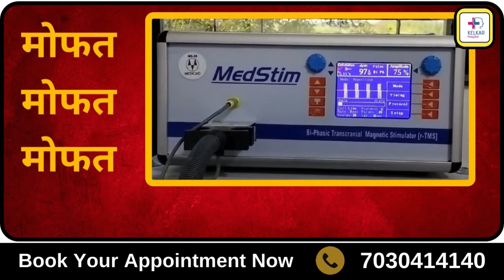निराशा डिप्रेशन मुड डिसऑर्डर के लिये rTMS मशीनद्वारा मुक्त उपचार Dr. Deepak Kelkar M.D Psychiatrist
rTMS (Repetitive Transcranial Magnetic Stimulation) एक गैर-आक्रामक उपचार विधि है जो मस्तिष्क में चुंबकीय क्षेत्र उत्पन्न करके काम करती है। यह विधि विशेष रूप से उन लोगों के लिए प्रभावी हो सकती है जिन्हें निराशा, डिप्रेशन, या मूड डिसऑर्डर जैसी मानसिक स्वास्थ्य समस्याएं हैं, और जिनका पारंपरिक उपचार, जैसे कि दवाओं और काउंसलिंग, से फायदा नहीं हो रहा है।

rTMS उपचार के दौरान, एक चुंबकीय कॉइल को सिर के पास रखा जाता है, जो मस्तिष्क के उन हिस्सों को उत्तेजित करता है जो मूड को नियंत्रित करते हैं। यह प्रक्रिया आमतौर पर 20-40 मिनट तक चलती है और यह बिना किसी एनेस्थीसिया के की जाती है।

rTMS के कुछ फायदे:

गैर-आक्रामक: इस प्रक्रिया में सर्जरी की जरूरत नहीं होती।
सहनीय साइड इफेक्ट्स: आम तौर पर सिरदर्द या हल्के तनाव के रूप में होते हैं।
उच्च सफलता दर: खासकर उन मामलों में जहां पारंपरिक उपचार काम नहीं करते।
यह विधि निराशा, डिप्रेशन और मूड डिसऑर्डर से पीड़ित लोगों के लिए एक अच्छा विकल्प हो सकता है। लेकिन यह जरूरी है कि इसका उपयोग केवल एक योग्य स्वास्थ्य पेशेवर की देखरेख में किया जाए।

राशा (Sadness), डिप्रेशन (Depression), और मूड डिसऑर्डर (Mood Disorder) मानसिक स्वास्थ्य से जुड़ी स्थितियाँ हैं, जो व्यक्ति के जीवन पर गहरा प्रभाव डाल सकती हैं। इन तीनों के बीच अंतर और समझ महत्वपूर्ण है ताकि सही उपचार और देखभाल प्रदान की जा सके।

1. निराशा (Sadness)
प्रकृति: यह एक सामान्य भावना है जो जीवन में होने वाली नकारात्मक घटनाओं या स्थितियों के कारण उत्पन्न होती है। यह आमतौर पर समय के साथ अपने आप ठीक हो जाती है।
लक्षण: निराशा के दौरान व्यक्ति उदास महसूस कर सकता है, रोने का मन कर सकता है, या सामान्य गतिविधियों में रुचि कम हो सकती है।
अवधि: निराशा आमतौर पर कुछ समय के लिए होती है और यह जीवन की सामान्य प्रक्रिया का हिस्सा है।
2. डिप्रेशन (Depression)
प्रकृति: डिप्रेशन एक गंभीर मानसिक स्थिति है जिसमें व्यक्ति लगातार उदासी, निराशा और नकारात्मक विचारों से ग्रस्त रहता है। यह कोई अस्थायी अवस्था नहीं होती, बल्कि यह लंबे समय तक बनी रह सकती है।
लक्षण: इसमें थकान, नींद में कठिनाई, भूख में बदलाव, आत्म-सम्मान में कमी, और कभी-कभी आत्मघाती विचार शामिल होते हैं। व्यक्ति को अपनी रोजमर्रा की गतिविधियाँ करने में कठिनाई हो सकती है।
उपचार: डिप्रेशन का उपचार आमतौर पर दवाओं (एंटीडिप्रेसेंट्स), काउंसलिंग (साइकोथेरेपी), और कुछ मामलों में rTMS या ECT (Electroconvulsive Therapy) जैसी विधियों से किया जाता है।
3. मूड डिसऑर्डर (Mood Disorder)
प्रकृति: मूड डिसऑर्डर एक व्यापक श्रेणी है जिसमें डिप्रेशन और बाइपोलर डिसऑर्डर जैसे कई मानसिक स्वास्थ्य स्थितियाँ शामिल होती हैं। इसमें व्यक्ति के मूड में अत्यधिक उतार-चढ़ाव होता है।
प्रकार:
डिप्रेसिव डिसऑर्डर: इसमें व्यक्ति लंबे समय तक डिप्रेशन के लक्षणों से ग्रस्त रहता है।
बाइपोलर डिसऑर्डर: इसमें व्यक्ति के मूड में दो अलग-अलग अवस्थाएँ होती हैं - मैनिक (उत्साह) और डिप्रेसिव (उदासी)।
उपचार: मूड डिसऑर्डर के उपचार में दवाएँ, काउंसलिंग, और कभी-कभी TMS या अन्य मस्तिष्क उत्तेजना तकनीकें शामिल होती हैं।
इन तीनों मानसिक स्वास्थ्य स्थितियों का उचित निदान और उपचार महत्वपूर्ण है ताकि व्यक्ति को मानसिक और भावनात्मक रूप से स्वस्थ जीवन जीने में मदद मिल सके।